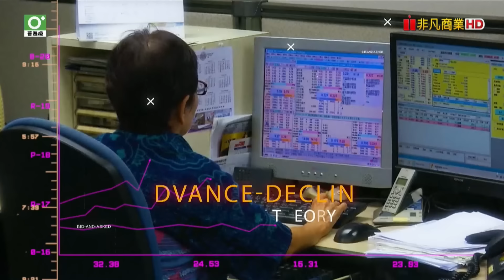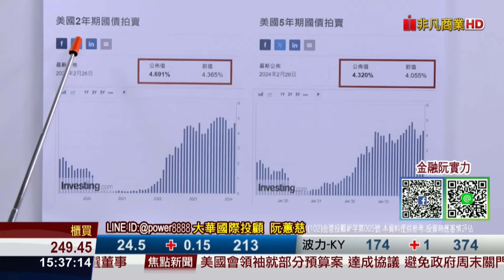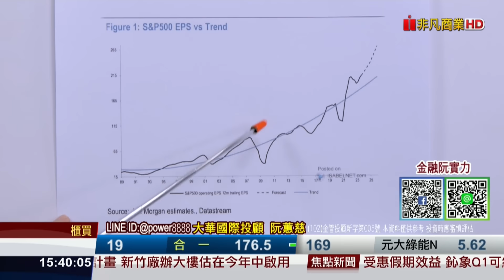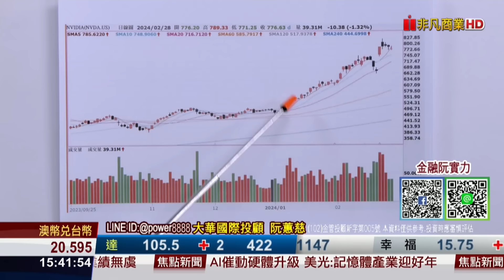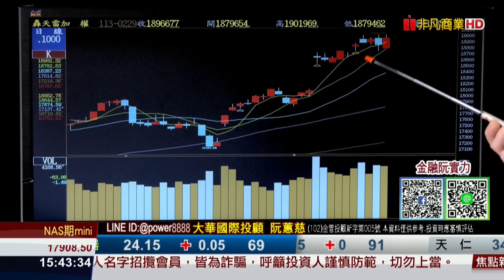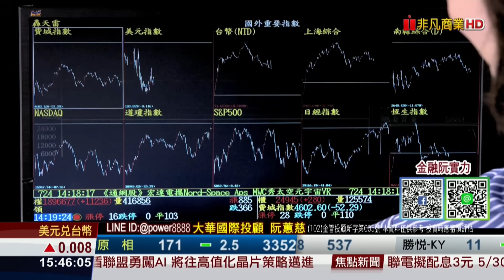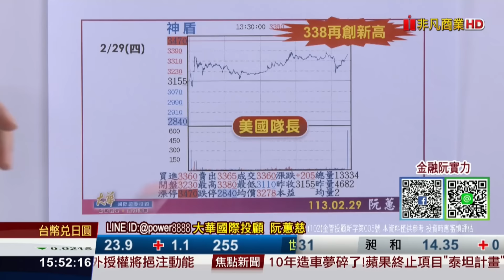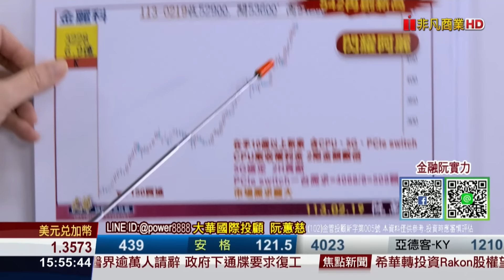20240229金融曼哈頓